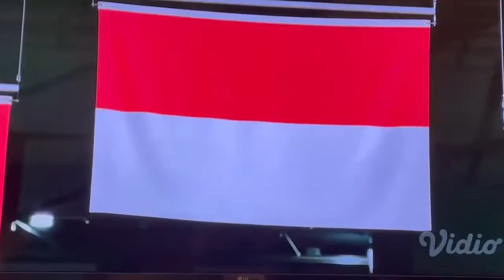Terima kasih untuk Gresia dan Apri atas prestasinya untuk Indonesia di Olimpiade Tokyo 2020..